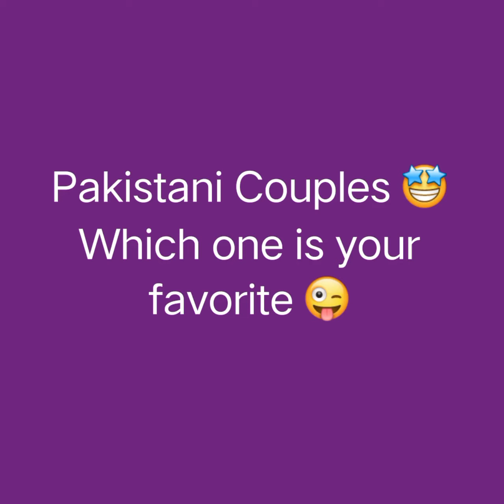Comment the name of your favorite couple 🤩 like and subscribe my YouTube channel